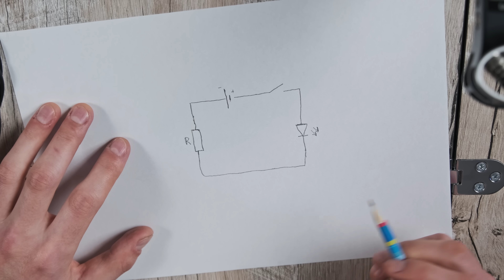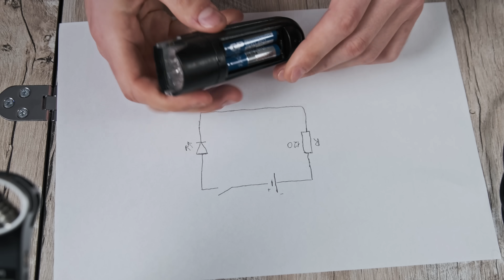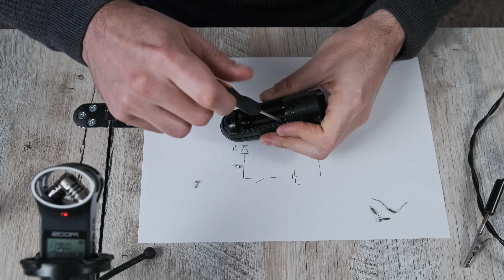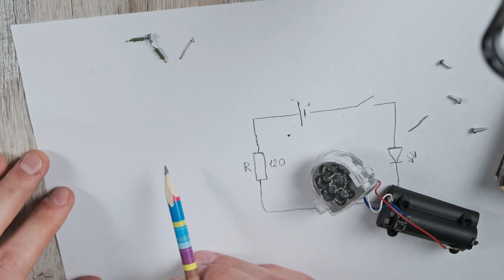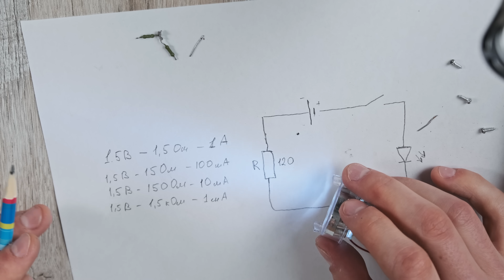Вечный фонарик. Всего ОДНА ДЕТАЛЬ! 5 минут и ты забудешь про батарейки.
В этом видео я расскажу Вам, как всего одна маленькая деталь способна продлить работу обычного фонарика в 100 раз и более. Теперь не нужно каждый раз покупать новые батарейки, ведь их может хватить на очень длительное время. Как сделать вечный фонарик за 5 минут. Лайфхак - как продлить время работы аккумулятора китайского фонарика и сделать так, чтобы он светил в десять раз дольше чем обычный. Расчёт резистора для светодиода.
Сравнение силы света фонарика с разными резисторами.
P.s. Да, знаю, полярность батарейки нарисовал наоборот, всегда так делаю))